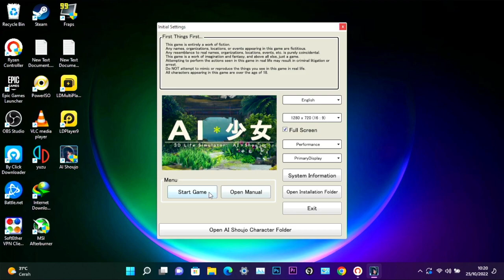AI Shoujo | AMD Ryzen 3 3200U Vega 3 | Gameplay Benchmark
8GB 2400 MT/s Dual Channel (4x2) RAM
1 TB SATA HDD + 128GB M.2 NVMe SSD

Condition:
Radeon Software Driver 22.10.1
25W TDP Configured using Ryzen Controller
Windows 11 Home

AI Shoujo on Ryzen 3 3200U